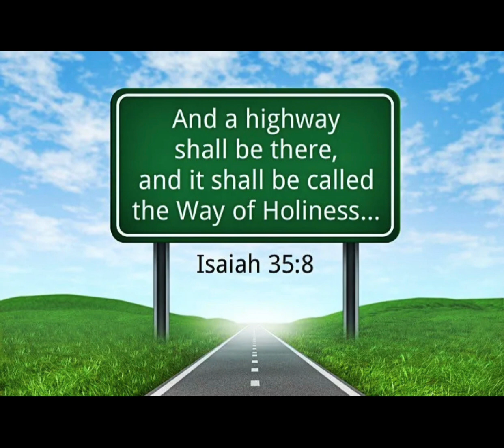The Way of Holiness/ST ANDREW APOSTOLIC/ Fellowship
Elder D Steele preaching the word of God